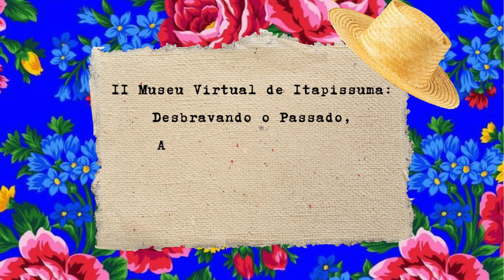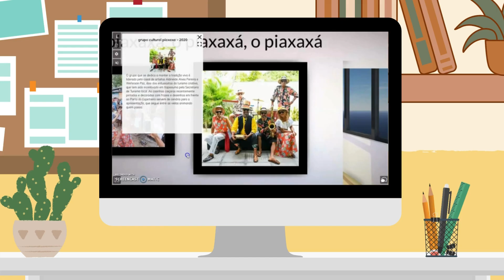II Museu Virtual de Itapissuma Desbravando o Passado, Aplicando o Presente, Preservando o Futuro do